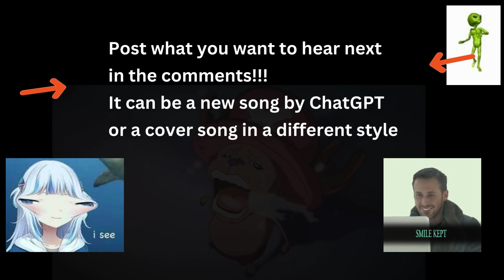ChatGPT & Suno ai | Gay Frogs, in the style of Folk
Song lyrics by ChatGPT

*and then maybe I can afford an editor, lol*

Which of the two versions do you like most?

Post a comment on what you want to hear next in the comments!!! It can be a new song by ChatGPT or a cover song in a different style. Just an fyi, ChatGPT is a prude and wont make anything profane or disparaging.

Keep in mind that Suno ai only makes songs 2 minutes long, and the work around to make them longer is not as smooth as I'd like. We gotta wait for updates.

***Lyrics -

(Verse 1)
Down by the river, in the light of the moon,
Frogs are crooning a different tune.
No longer just a ribbit or a croak,
They're singing of a love that's no joke.

(Chorus)
Gay frogs, oh, gay frogs,
Hopping proud and free.
Alex Jones might disagree,
But love is love, you see.

(Verse 2)
In the water, chemicals abound,
Turning froggy love all around.
No conspiracy, just nature's play,
Frogs are loving in their own way.

(Chorus)
Underneath the stars above.
Alex might rant and rave,
But they're just looking for love.

(Bridge)
In the pond, there's a rainbow hue,
A testament that love is true.
No matter what some might say,
Frogs will love in their own way.

(Chorus)
Celebrating diversity.
In the end, it's plain to see,
Love is love, let it be.

(Outro)
So here's to the frogs, in all their glory,
A reminder that love is the real story.
Gay or straight, let's all agree,